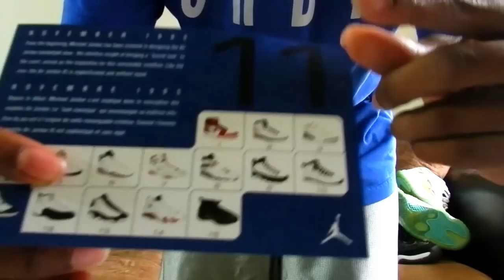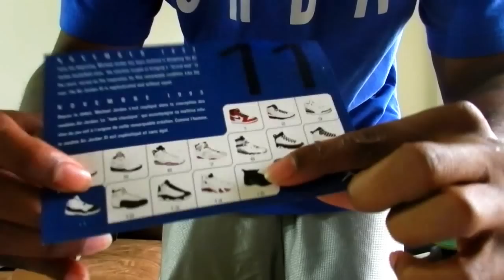2001 Air Jordan XI "Snakeskins"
The "Snakeskin" Air Jordan 11 low released May 26, 2001, but the end of the year, the shoes could be found at many outlets selling for well below the $115 box price. While the Air Jordan 11 has never had an issue winning a popularity contest, the patent low top and low I.E. versions have never seen the same love. Bringing these back to life in 2012.